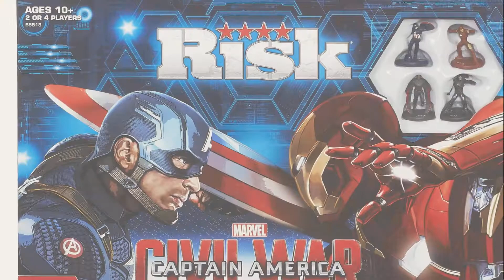Top 10 Captain America Game [2018]: Risk: Captain America: Civil War Edition Game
Black Friday / Cyber Monday Hasbro Risk Captain America Civil War, Multi Color by Hasbro

Black Friday / Cyber Monday Marvel Matching Game, Blue by The Wonder Forge

Black Friday / Cyber Monday Marvel Avengers Captain America Civil War Tabletop Toss Across Game by Cardinal Games by Cardinal

Black Friday / Cyber Monday Marvel Avengers Trouble Game by Hasbro

Black Friday / Cyber Monday Legendary: A Deck Building Game: Captain America 75th Anniversary by Marvel

Black Friday / Cyber Monday Captain America by Funko

Black Friday / Cyber Monday Captain America Birthday Party Balloon Decoration Kit by Mayflower Products